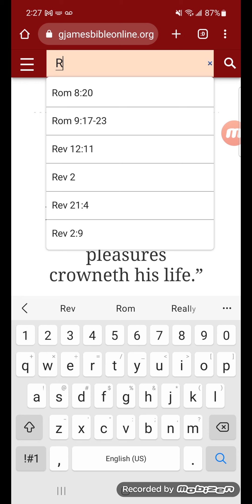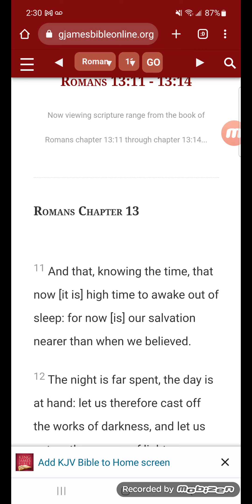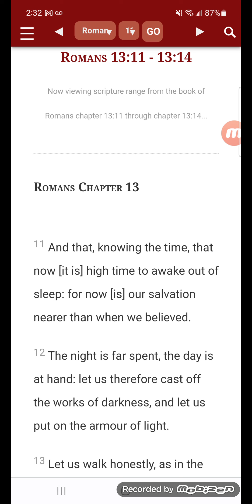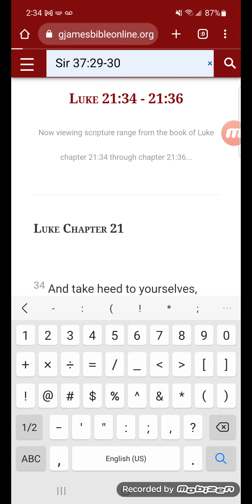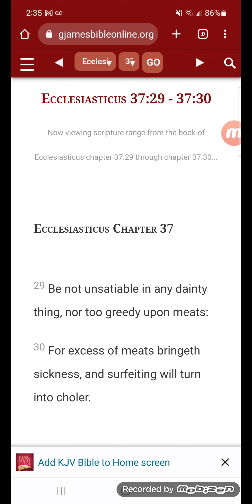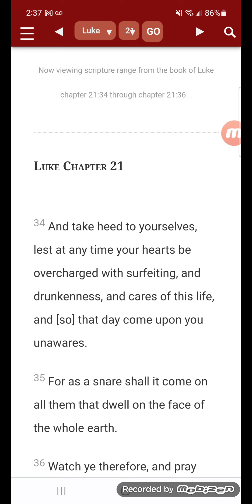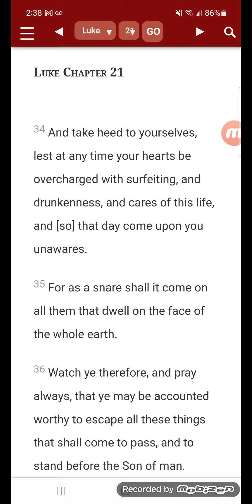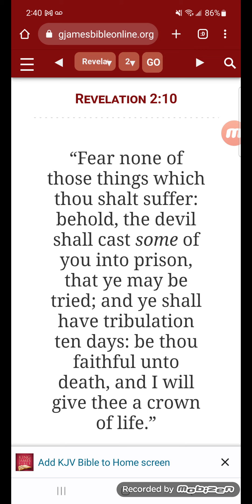Discipline Crowneth your life